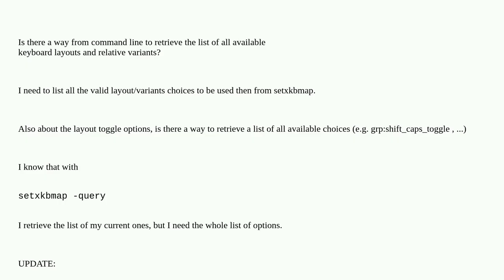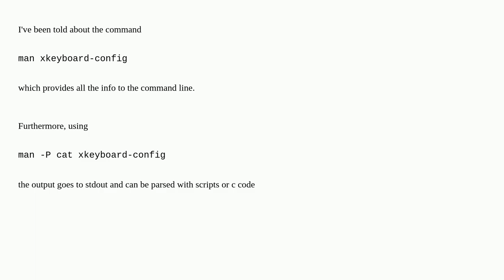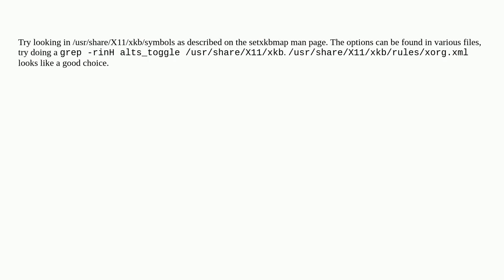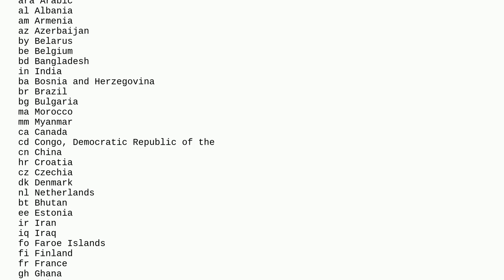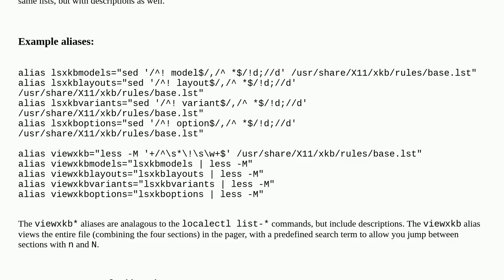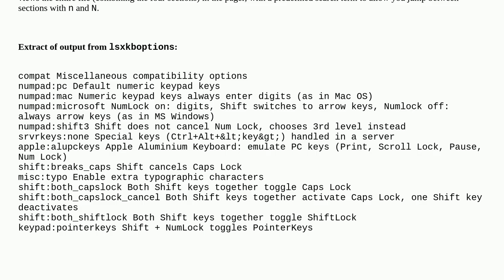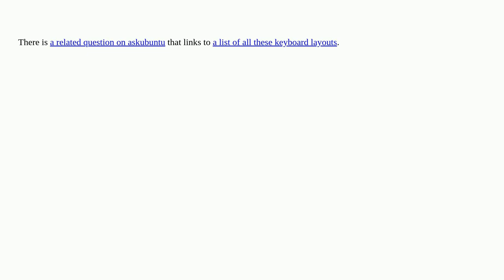Unix: List all valid kbd layouts, variants and toggle options (to use with setxkbmap)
List all valid kbd layouts, variants and toggle options (to use with setxkbmap)

A special thanks goes out to the community

  xorg xkb keyboard keyboard-layout